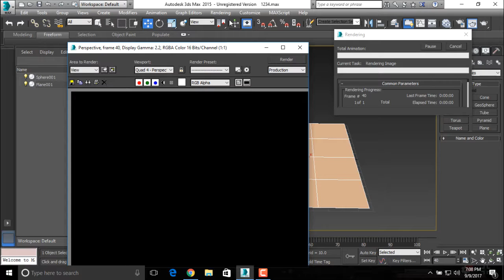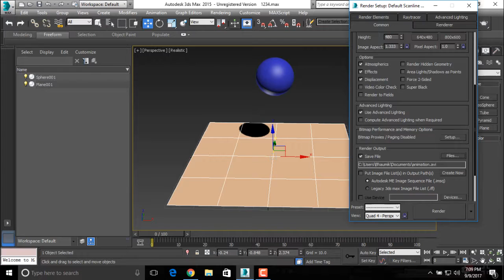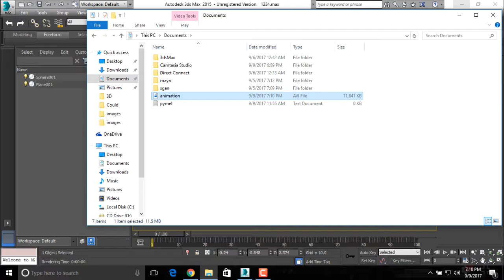3D Animation - Rendering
3D Animation - Rendering

Lecture By: Mr. Rushi Panchal, Tutorials Point India Private Limited.